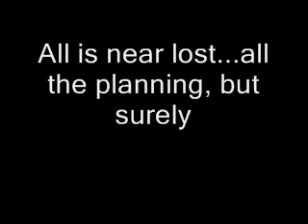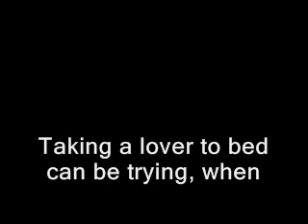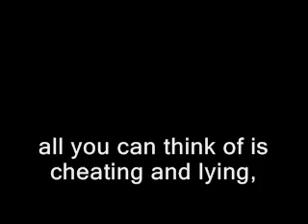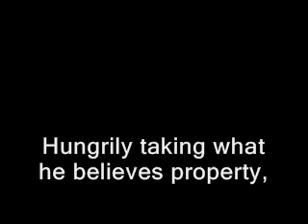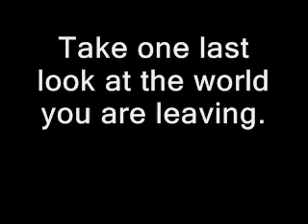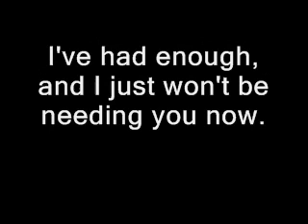"Enough" - Matt Blake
A dark tale of betrayal and revenge. A betrayed lover plots to seduce and brutally murder her cheating fiancé.